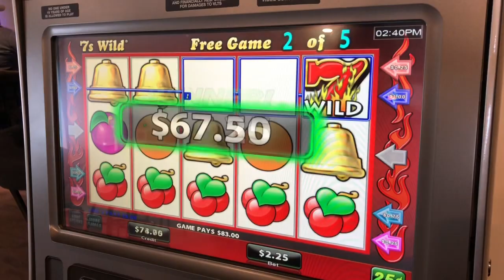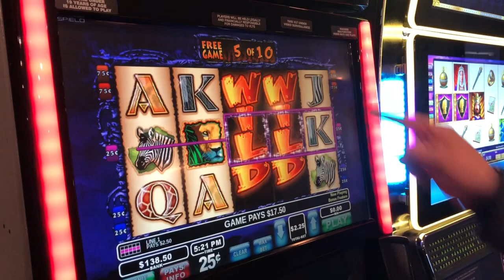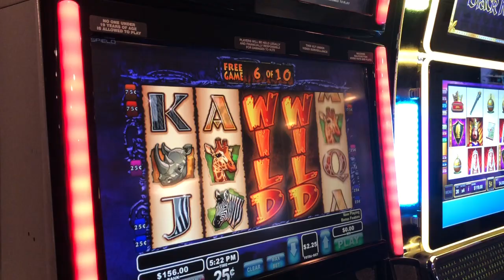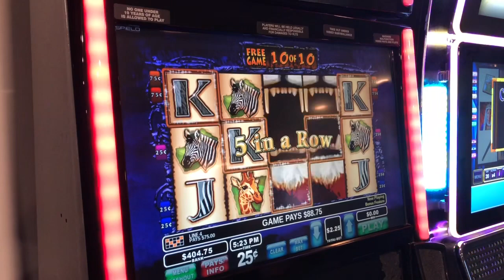Back at it with more 7’s Wild and Wild Life!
Back with 7’s and Wild Life! 50/50 as usual and a new game that just came out on the VLT! Hope everyone enjoys!